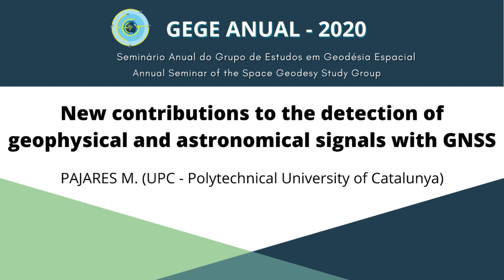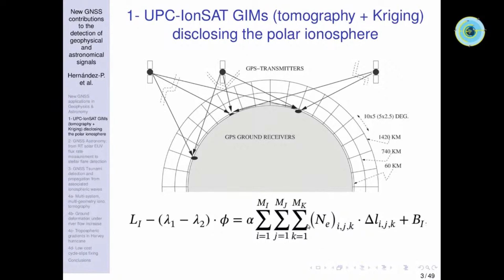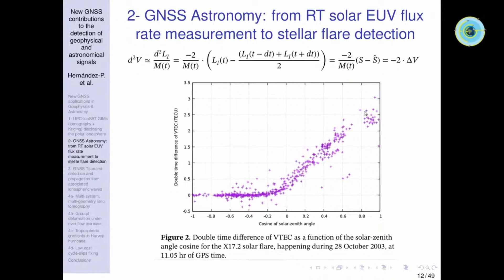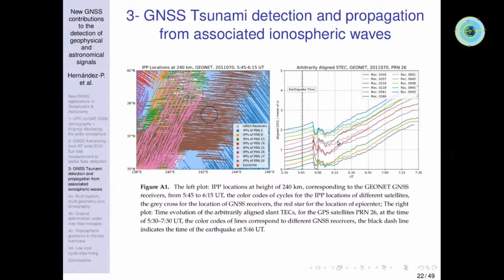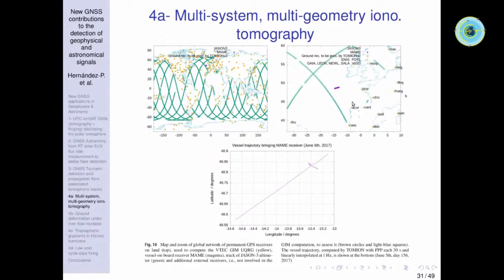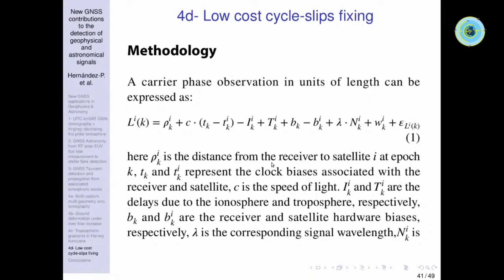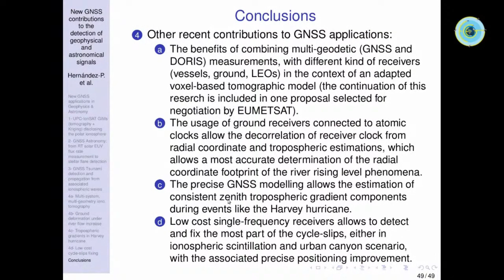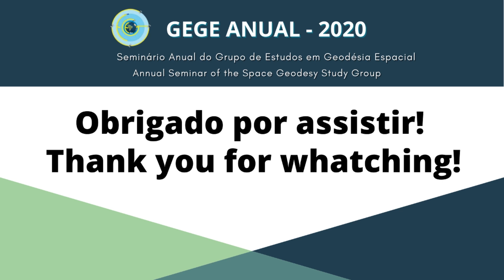New contributions to the detection of geophysical and astronomical signals with GNSS - PAJARES (UPC)